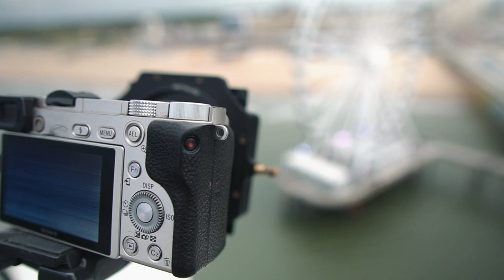The Hague in monochrome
An exhausting day of photography in the beautiful The Hague, in the Netherlands.

*** Film Photography
Bronica MF Camera
80mm f/2.8
150mm f/4
Shutter Release Cable

*** Digital Photography
I use 2 Sony APS-C cameras. I usually carry with the a6500 with the 16-70mm lens mounted on it, and the a6000 with the telephoto 55-210mm. Always ready to go. I also have a set of primes for when the scene requires a faster lens or something more specific.

16-70mm f/4
12mm f/2
16mm f/1.4
30mm f/1.4
56mm f/1.4

*** Accesories
6-stop ND filter
10-stop ND filter
15-stop ND filter

I use the tiny Sony RX100VA to record most of my videos, although I'll use the a6500 for some of them as needed. I record the audio with a lavalier mic connected to my phone.

Lav Mic
Zoom H1
Memory card